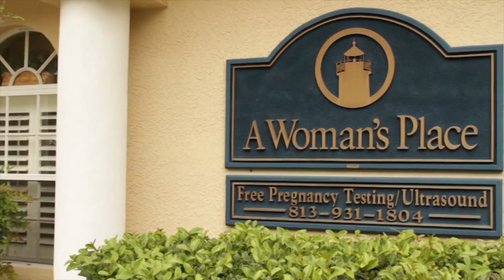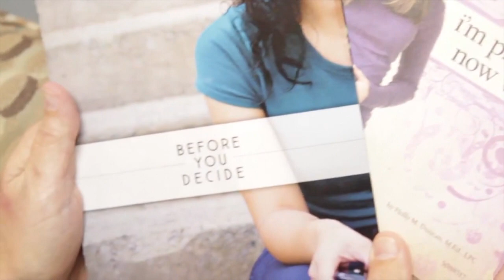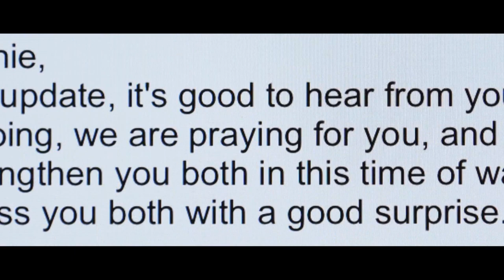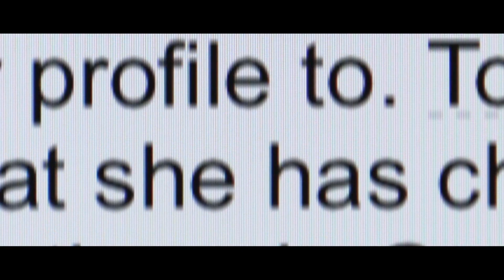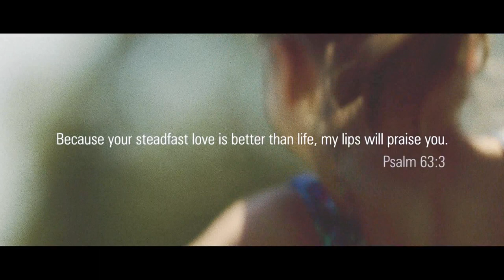Real Life - (S02-E10) Aiyana, Mara, Walt, Annie Share More Awesome Stories!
Aiyana, Mara, Walt, Annie share their stories of unplanned pregnancies and the good that can come out of that!  Thank you to each one who have shared their stories to encourage others, and to help them make wise decisions!  Also a special thanks to Ashleigh Chevalier for sharing a special song "Hold On to The Light"
Thanks to New Life Solutions and Moving Works for allowing us to share their excellent videos!
Show:   REALLIFES02 E10 HD CC
This program is produced by CTN.